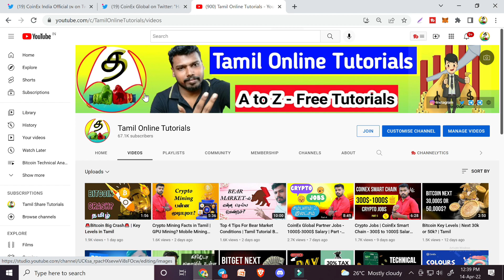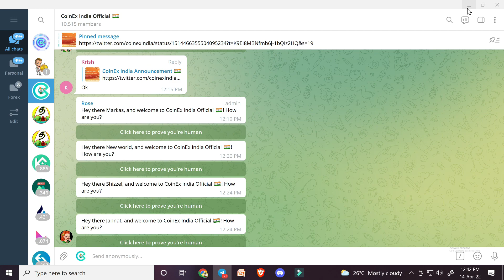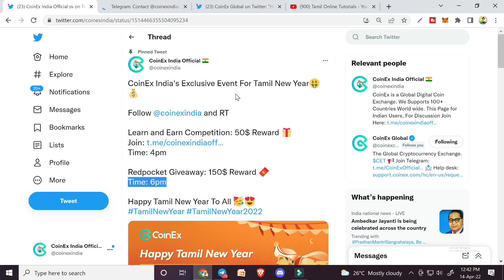CoinEx India Tamil New Year Giveaway | Join Now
Buy Trading view paid version:
Use This Link We Both Get 30$ offer:

குறிப்பு: இங்கு பதிவிட படும் அனைத்து வீடியோக்களும் கல்வி நோக்கத்தோடு பதிவிட படுவதாகும். நிறை குறைகள் இருக்கலாம், நீங்கள் செய்யும் முதலீட்டிற்கோ, இலாப நஷ்டத்திற்கோ நாங்கள் பொறுப்பில்லை மற்றும் நானோ, நம் சேனல் சார்பாகவோ யாரிடமும் எந்த பணமும் வசூலிப்பது கிடையாது. இது முழுக்க முழுக்க இலவச சேனல் என்பதை தெரிவித்து கொள்கிறேன்.